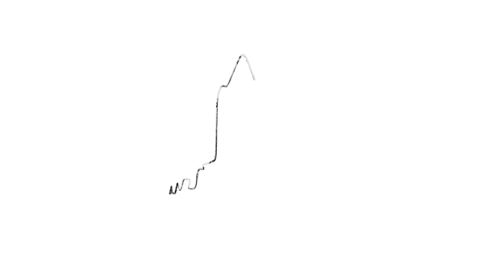Episode 11: Harnessing Our Limitless Potential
In this episode of "EmpowerED with Jessica Flynn," we are joined by the amazing Jenn Walker, a high-energy mindset coach who is on a mission to help people reclaim their healthiest and most vibrant lives. Jenn’s adventurous spirit has taken her from kayaking with monkeys in Thailand to summiting Mount Kilimanjaro and completing a 50-mile ultramarathon, but her passion for adventure doesn’t stop there. Through her Reclaim coaching program and 5-star Reclaim podcast, Jenn empowers heart-centered entrepreneurs and individuals to tap into their limitless potential and make a profound impact in the world.

In this inspiring conversation, Jenn shares her insights on the power of mindset and language in shaping our reality, and how aligning our thoughts and words can lead to transformative change. We dive into the science behind our thoughts, how to shift our focus from negativity to empowerment, and the importance of living an "alive life" where we are open to new possibilities and solutions.

Jenn also guides us through practical exercises like the "human pendulum" to help us tune into our inner knowing and make more intuitive decisions. Whether you’re an entrepreneur looking to unlock your creativity, a leader aiming to inspire others, or someone seeking more fulfillment in life, this episode is packed with actionable tips and powerful insights to help you reclaim your healthy, empowered life.

Join us as we explore how living with intention and embracing an entrepreneurial mindset can spark creativity, fuel personal growth, and transform the way we engage with our world.

A big thank you to Jenn Walker, @rogerstvofficial, and @rtvcollingwood for helping us bring these empowering stories to life!